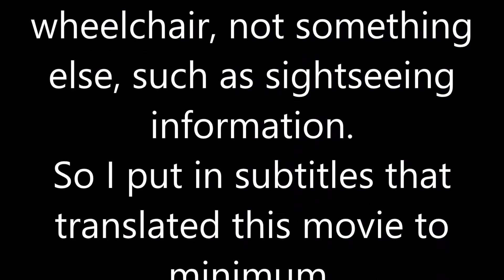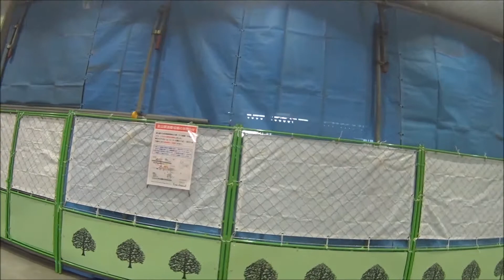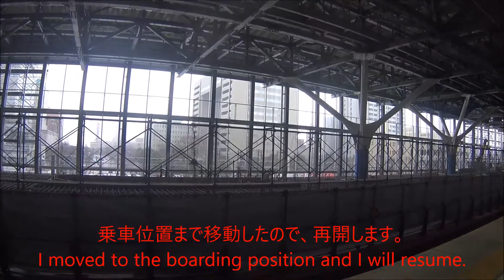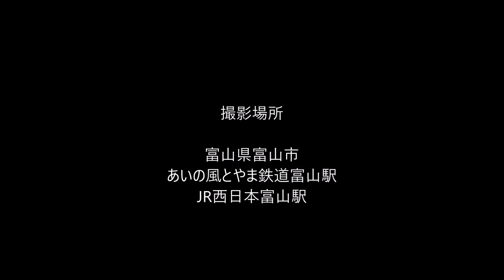車いす道中記富山編 富山駅JR西日本高山本線特急ワイドビューひだ6号(1026D)乗車 富山県富山市編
車いすで、2018年3月23日に、富山県富山市にある、あいの風とやま鉄道・JR西日本の富山駅にて、高山本線のワイドビューひだ6号(1026D)に乗車したときのものです。